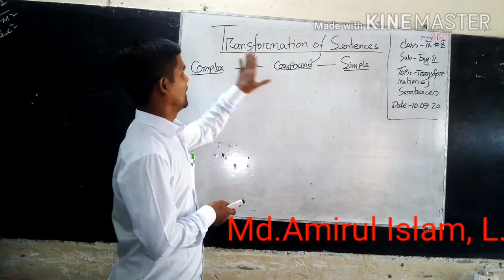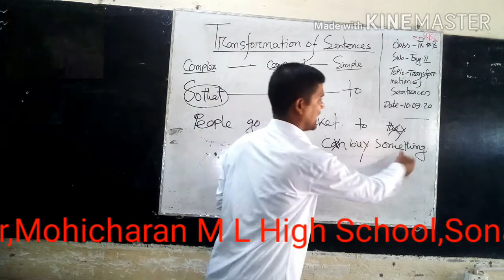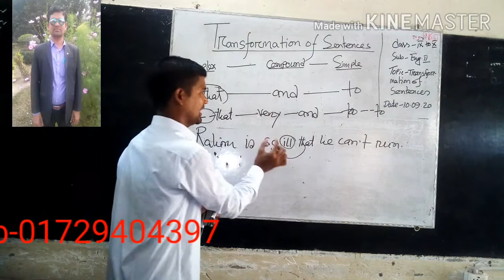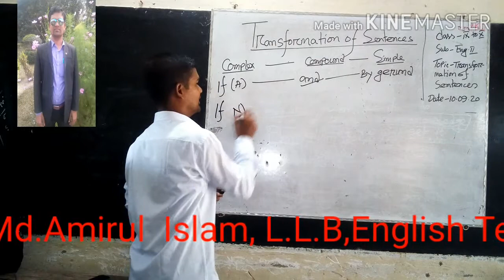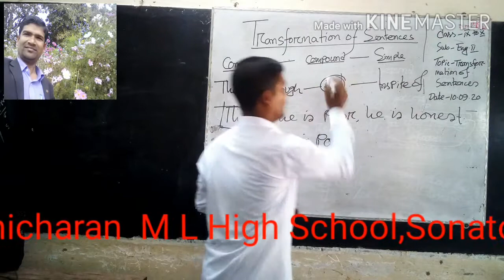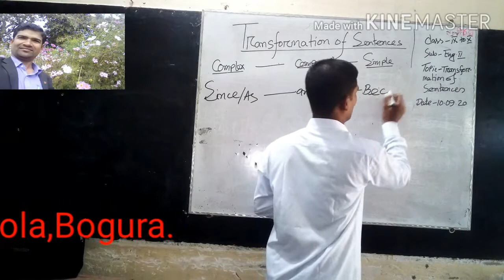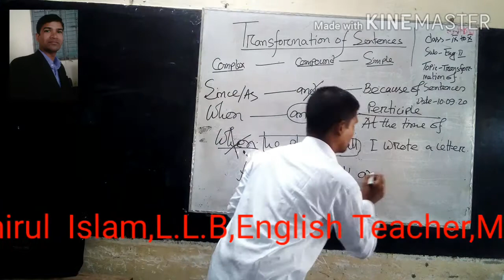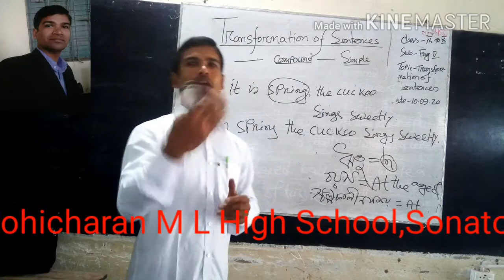Changing Sentences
Simple to Compound to complex